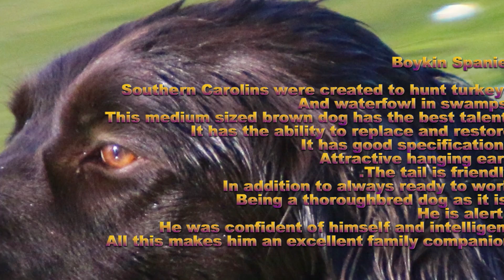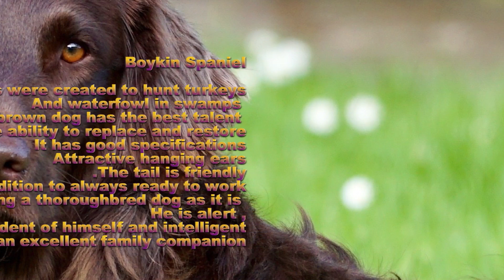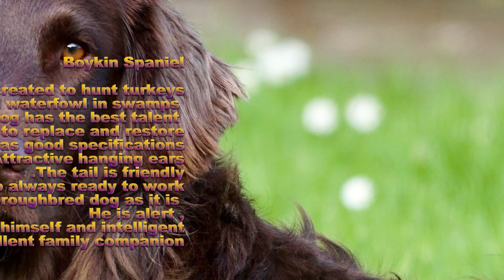Boykin Spaniel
Southern Carolins were created to hunt turkeys
 And waterfowl in swamps
 This medium sized brown dog has the best talent
It has the ability to replace and restore
It has good specifications
Attractive hanging ears
The tail is friendly.
In addition to always ready to work
 Being a thoroughbred dog as it is
, He is alert
He was confident of himself and intelligent
All this makes him an excellent family companion